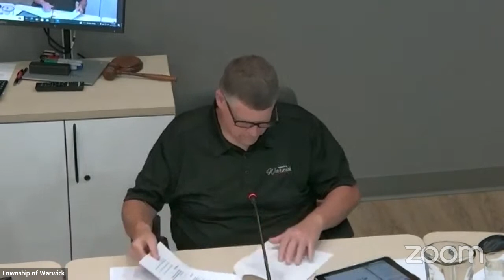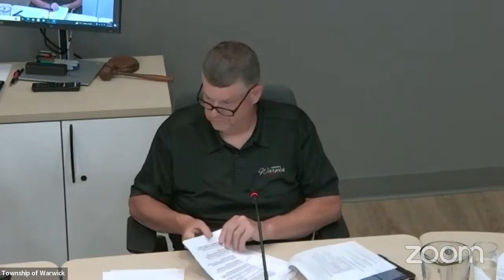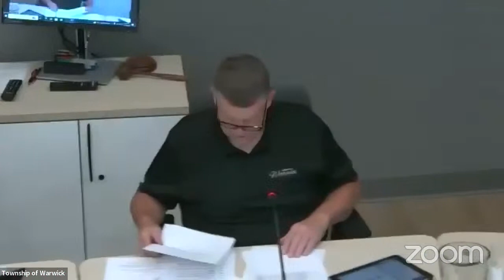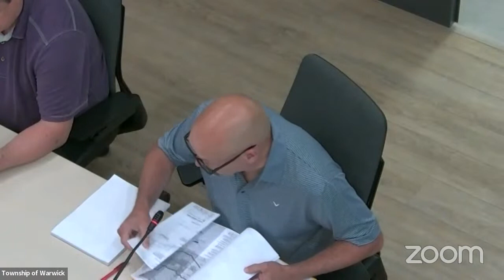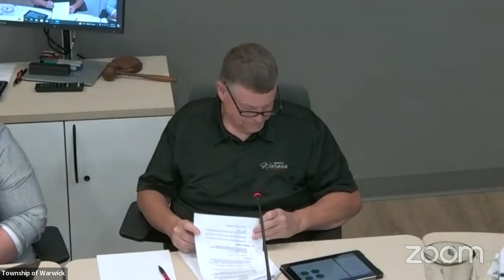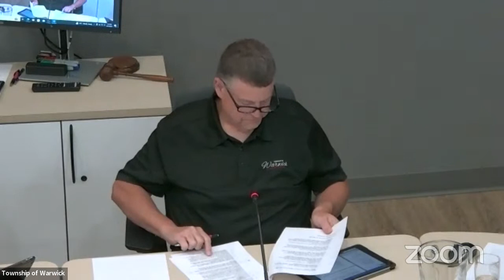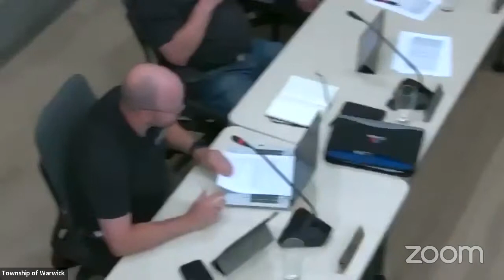Regular Council Meeting - June 12, 2023 - 3:30 p.m.